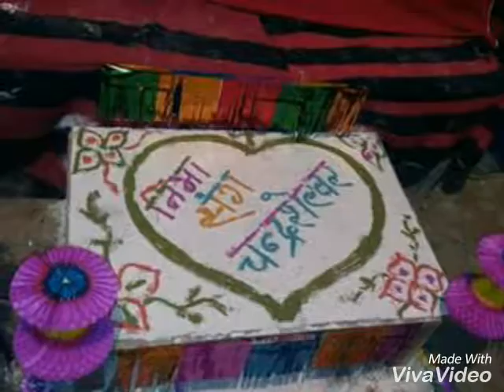Mr Kasindar singh kasindar dj saund arnama bjarr nepal sirha jilla mobail nmbar porpraethr kasind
Mr kasindar singh kasindar dj saund arnama bjarr nepal sirha jilla mobail nmbar  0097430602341 porpraethr kasindar ji arnama bala doha qutar